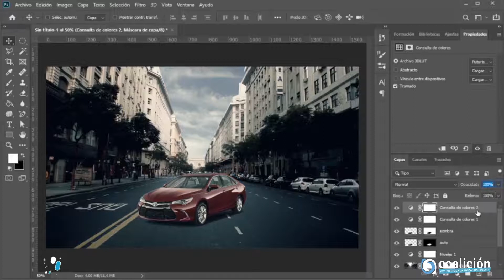Aprendiendo Photoshop para renders Parte 9| Capa De Ajuste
VitaminasFadu del día!!!
Atentissss Curso Gratuito de PhotoshopParaRenders
Para volver con más fuerza a la cursada